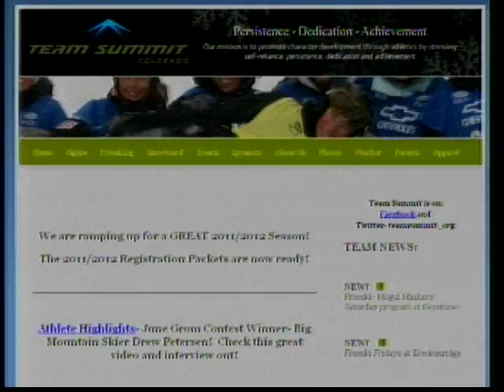Mob Summit Sunrise Interview